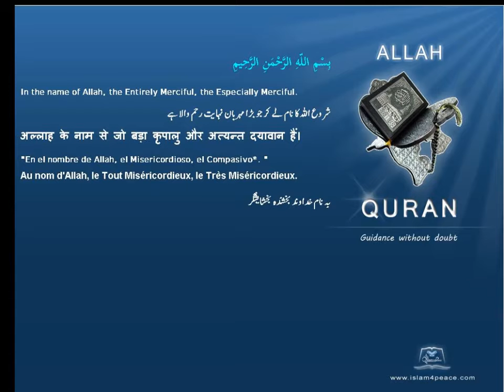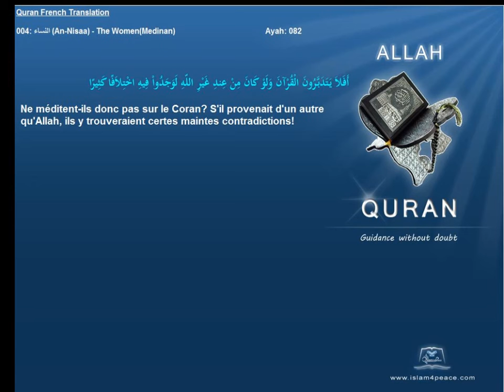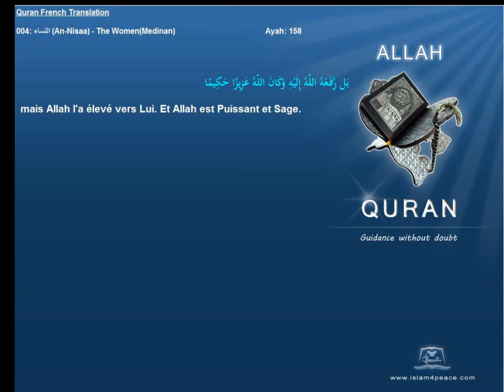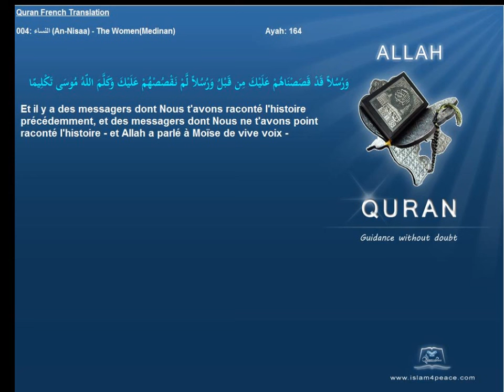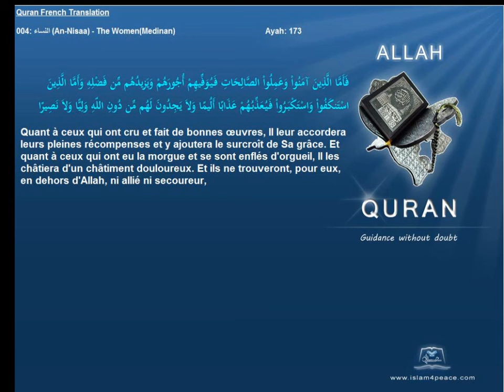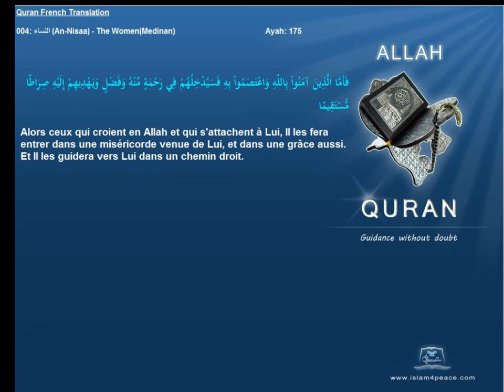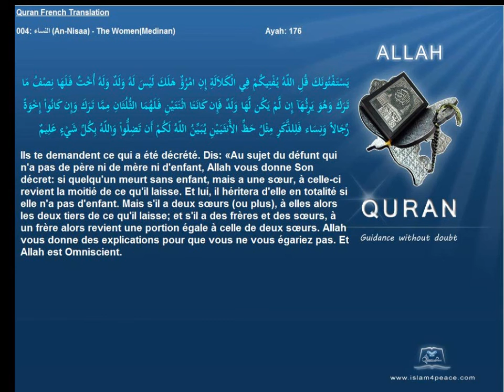Quran French Translation with Arabic 004 النساء An